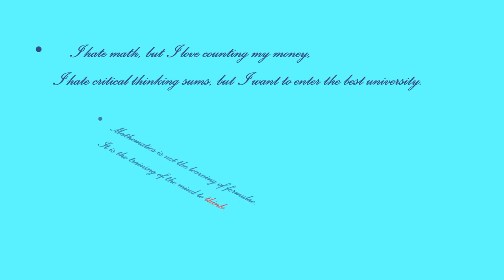SWA Math - London AS/AL (A* standard) C12 Question 4